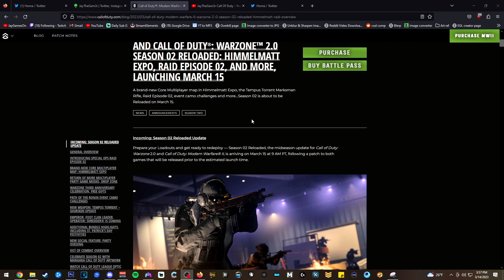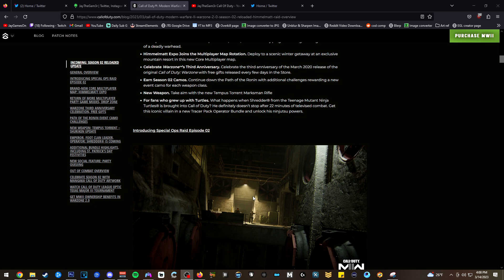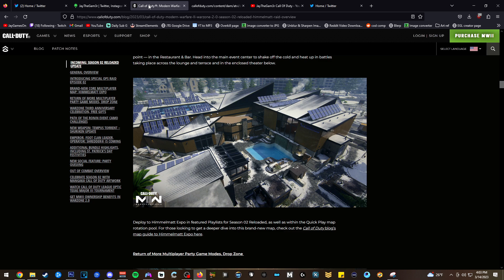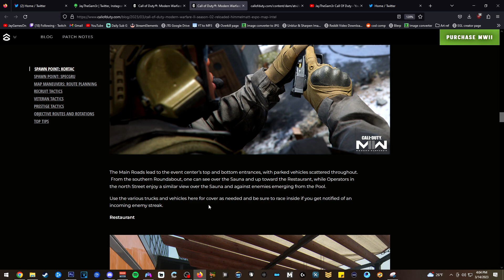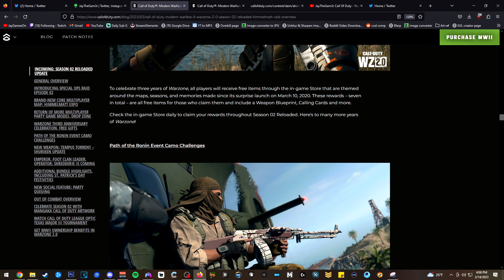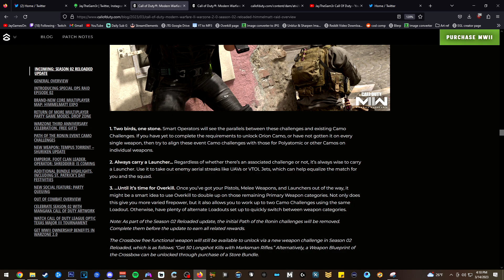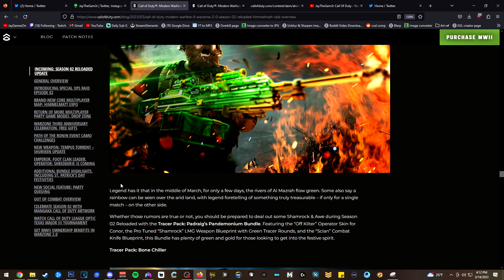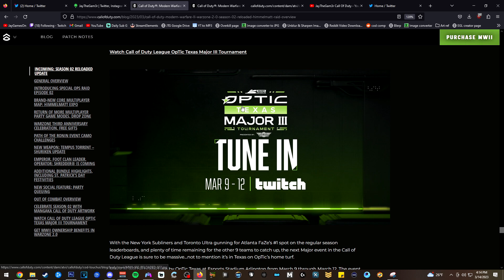SEASON 2 RELOADED IS HERE AND ITS...Actually Looking Good!